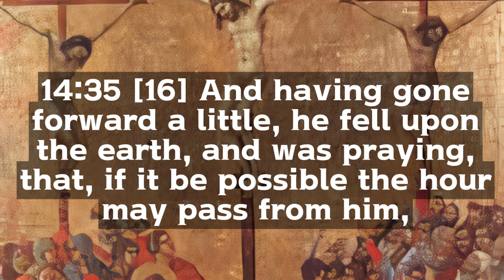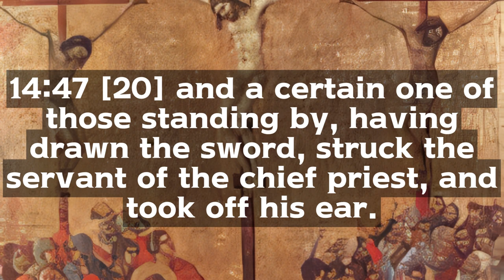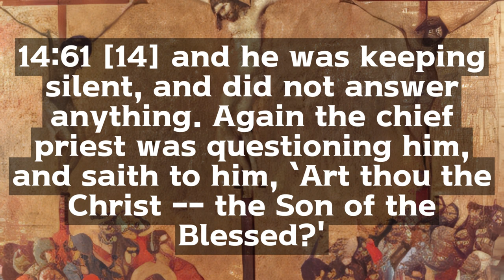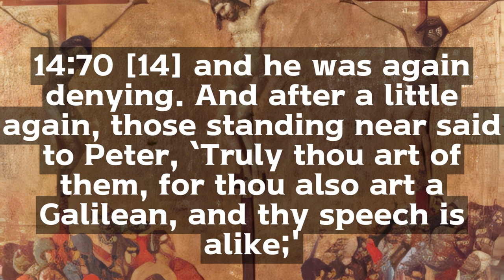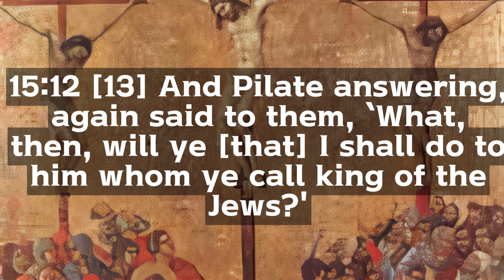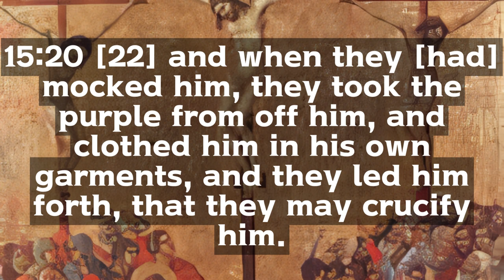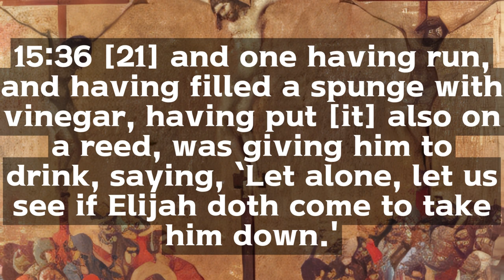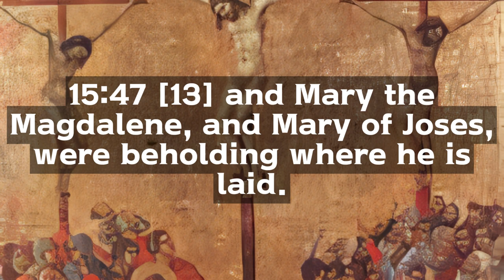The Pre-Markan Passion Narrative (Full text & Listen) Audio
What is interesting is that here, too, there is no mention of a thief going to paradise without accepting Jesus.